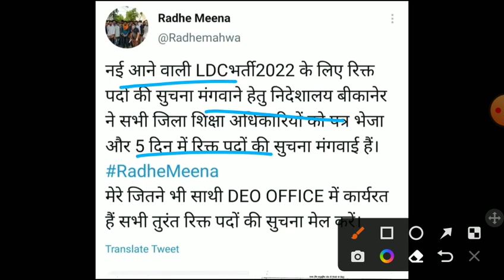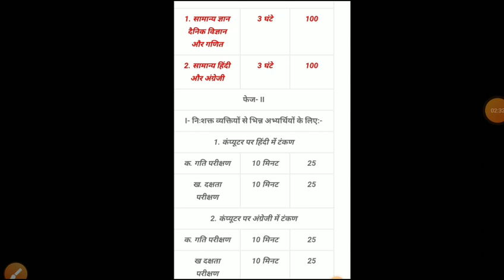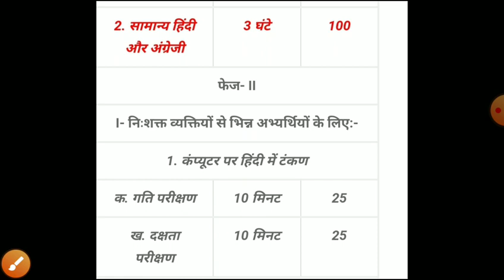Rajsthan Ldc new bharti 2022/rsmssb ldc vacancy 2022/rsmssb ldc/ldc 14000 post/RSMSSB ldc form 2022